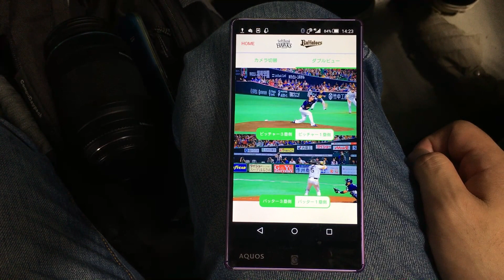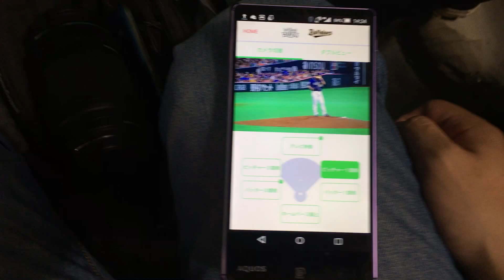ヤフオクドームでLTE-Broadcastの実証実験 試作アプリの使い勝手